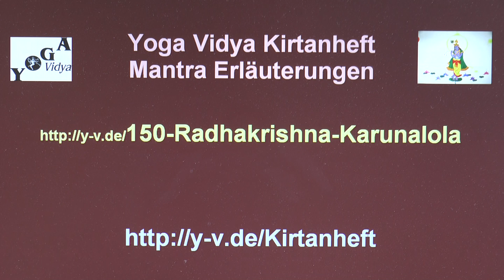Radhakrishna Karunalola - Anmerkungen, Erklärungen und Bedeutung 150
Willst du wissen, was das Radhakrishna Karunalola bedeutet, wofür dieses Lied, dieser Kirtan steht? Dann lausche den Erläuterungen von Sukadev zum Radhakrishna Karunalola. - auch Videos und Audios um dieses Lied richtig zu genießen, auch Texte, Lyrics, Noten, Lern-Videos.
Radhakrishna Karunalola Radhe Govinda Radhe Govinda Muraligovinda. So beginnt dieser Kirtan, ein Krishna Kirtan. Gefallen dir diese Erläuterungen zum Radhakrishna Karunalola Lied? Dann schreibe doch hier einen Kommentar.
Radhakrishna Karunalola ist ein machtvoller Kirtan, ein Krishna Kirtan. Öffne dein Herz, spüre die Kraft des Mantras, lass dich inspirieren.
Du findest den vollen Text dieses Kirtans mit Wort-für-Wort-Übersetzung, vielen Erläuterungen und Informationen sowie Kirtansingen Videos, mp3 Dateien zum kostenlosen Download im Yoga Vidya Kirtanheft unter der Nummer 150. Viele weiterführende Informationen über dieses Mantra, dieses Lied, diesen Kirtan, und einfach auch Video und Audio Aufnahmen auch Der Anfang von diesem Radhakrishna Karunalola Mantra-Kirtan in vereinfachter Umschrift: Radhakrishna Karunalola Radhe Govinda Radhe Govinda Muraligovinda.
Besonders schön ist es, mit anderen zusammen zu singen. In den Yoga Vidya Seminarhäusern gibt es jedem Morgen und Abend Mantrasingen und Singen spiritueller Lieder sowie Konzerte von bekannten spirituellen Musikern. Seminare zum Thema Mantras und Musik, auch Harmonium und Gitarre Lern-Seminare, findest du

150 Radhakrishna Karunalola Yoga Vidya Kirtanheft Erlaeuterungen